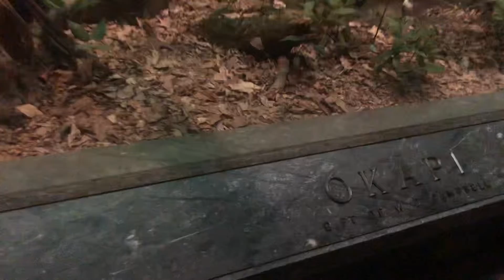美国大自然博物馆动物厅American Museum of Nature animal room全记录快来了Full record coming soon